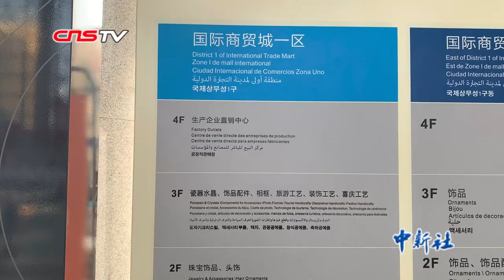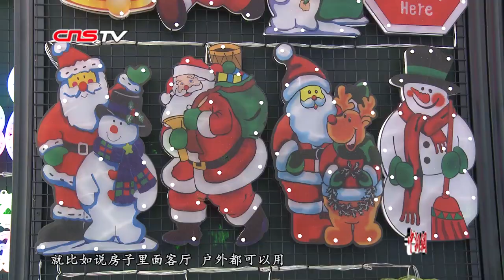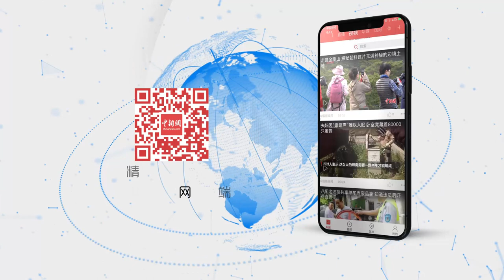“承包圣诞”的中国义乌：世界80%的圣诞用品从这里走出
西方传统节日圣诞节即将到来，在此之前，位于中国东部的城市——义乌先引起了关注。据了解，义乌国际商贸城的圣诞用品专区，汇集了400多家圣诞用品商户，全世界80%的圣诞商品都出自这里。甚至有外国商人打趣说：没有了义乌，圣诞老人可能“失业”。